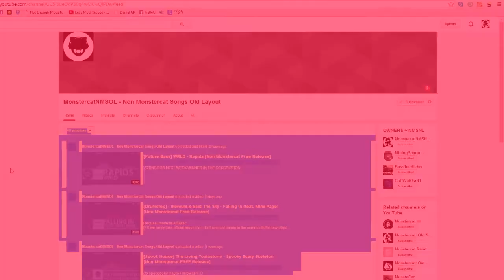NMSOL Channel Trailer